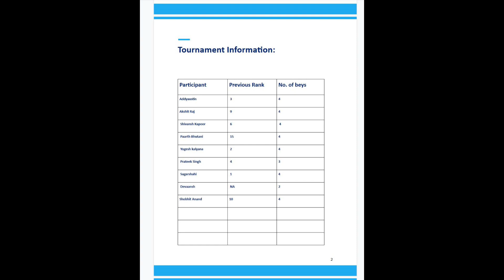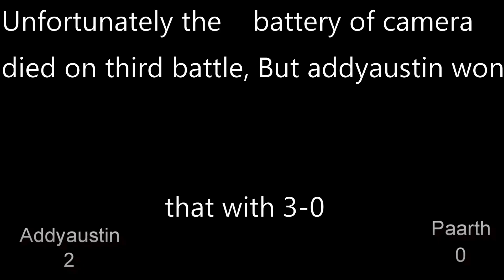Beyblade Burst GT Tournament - AddyAustin vs Paarth - Round 13 - Spriggan returns New Delhi 2020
Paarth was defeated by Addyaustin in a 3-0 win!
watch and learn what went wrong for paarth